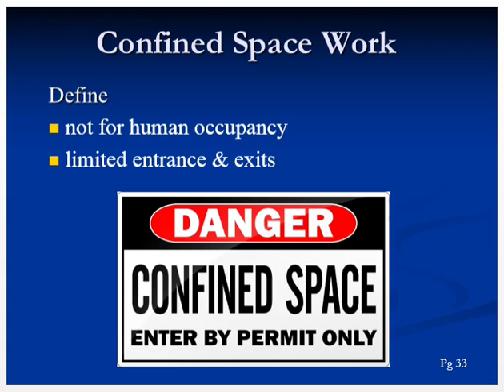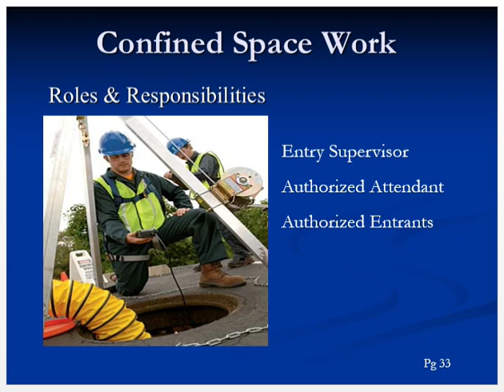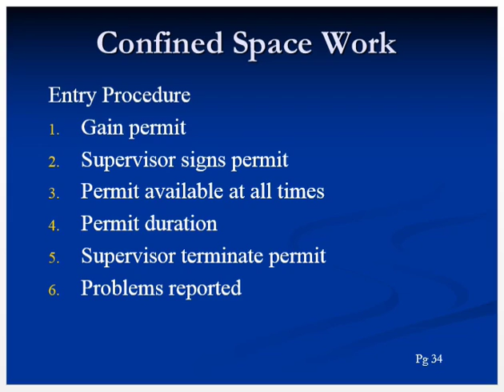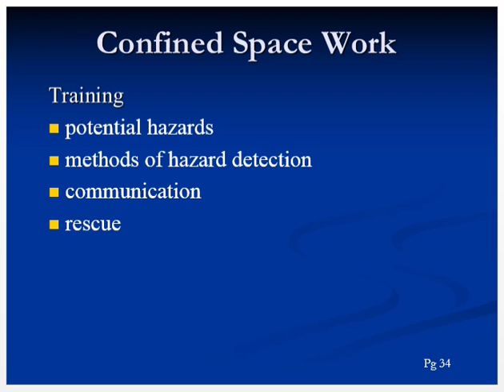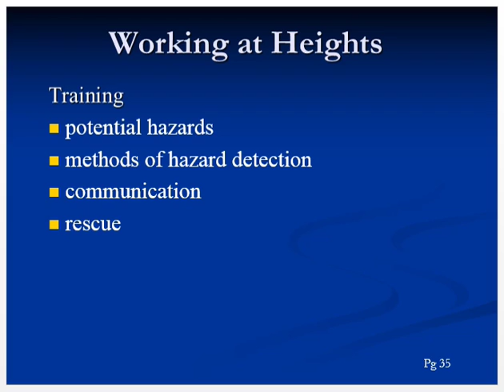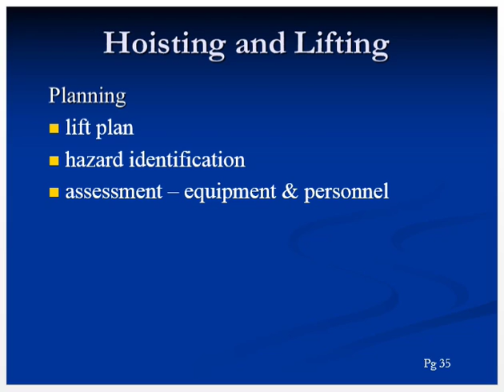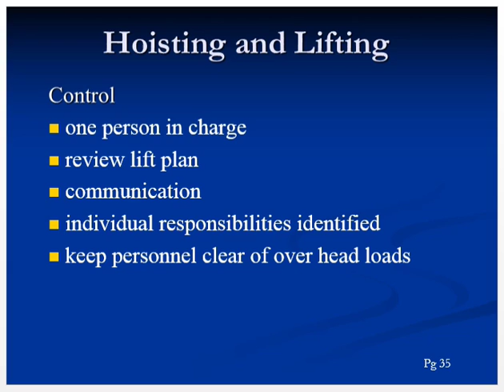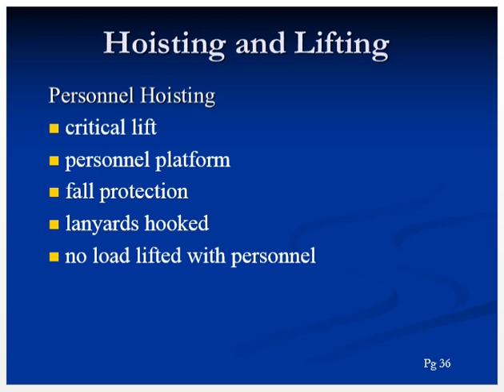Lecture 8 IADC Rig Pass Course Topic Confined Space Work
IMPORTANT LINKS

Define
 not for human occupancy
 limited entrance & exits
Hazards
 Atmospheric (oxygen, flammable, toxicity)
 Moving parts
 Noise
 Temperatures
 Moving material
 Visibility
 Biological

Roles & Responsibilities
Entry Supervisor
Authorized Attendant
Authorized Entrants

Entry Procedure
Gain permit
Supervisor signs permit
Permit available at all times
Permit duration
Supervisor terminate permit
Problems reported

Training
 potential hazards
 methods of hazard detection
 communication
 rescue

Working at Heights

Hoisting and Lifting
Planning
 lift plan
 hazard identification
 assessment – equipment & personnel

Control
 one person in charge
 review lift plan
 communication
 individual responsibilities identified
 keep personnel clear of over head loads

Personnel Hoisting
 critical lift
 personnel platform
 fall protection
 lanyards hooked
 no load lifted with personnel